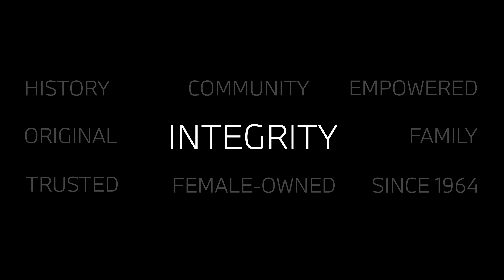2021 BMW i3 with Range Extender at Otto's BMW Ottawa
Experience the future at your fingertips. The BMW i3 is full of innovative technologies to confidently master your day-to-day life. It connects you to the outside world, updates you about what's going on, keeps you organized, and takes you as far as you want to go. With style and a trend-setting design for electrifying driving pleasure.

Thanks to the fully-electric drive train BMW eDrive, the BMW i3 accelerates from 0 to 100 km/h in 7.3 seconds. The electric engine of the BMW i3 with a performance of 170 hp provides emission-free driving pleasure for up to 246 km. The Life module describes the modern passenger cell made of carbon fibre reinforced plastic (CFRP). This material is not just particularly light but also stronger and more resilient than steel. The low weight and low-lying centre of gravity boost both agility and range.

Experience the future at your fingertips with the 2021 BMW i3 with Range Extender at OttosBMW